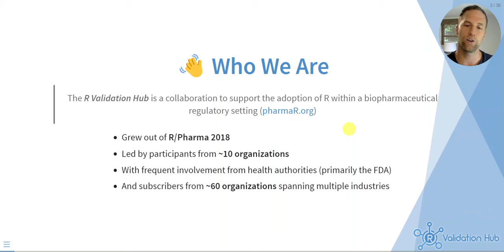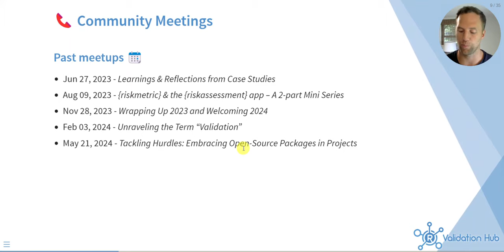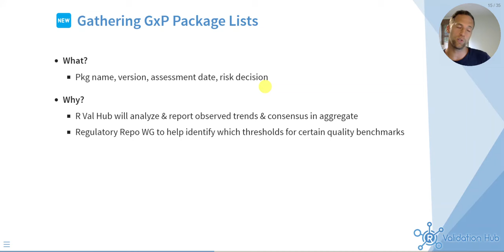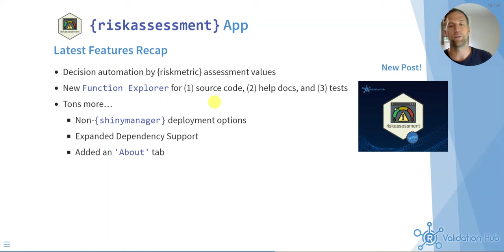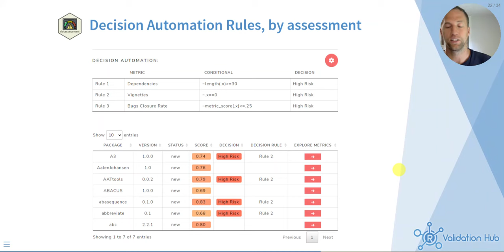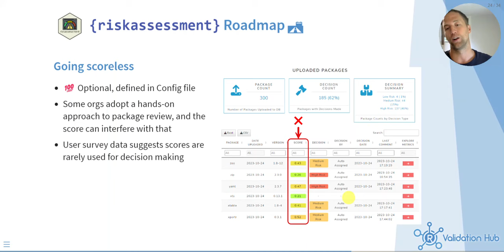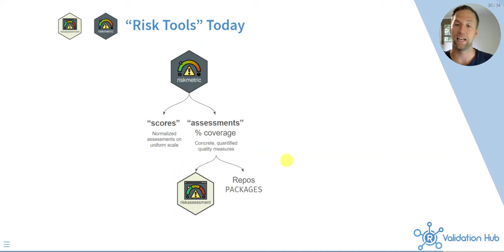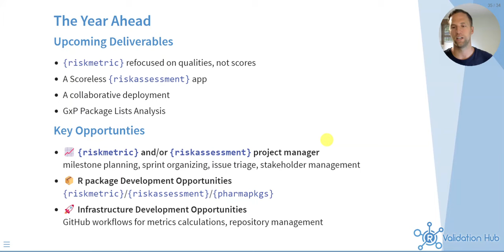R Validation Hub Workstream Updates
The R Validation Hub presentation covered updates on the R Validation Hub's ongoing workstreams, which support the adoption of R in regulatory environments. Key updates include improvements to the Pharma R website by the Communications Workstream and efforts to collect and analyze GxP package lists from organizations to form a consensus on qualified packages.

Main Sections
00:00 Introduction
03:56 Communications Workstream
10:27 {riskassessment} app Workstream update
20:18 {riskmetric} workstream update
24:54 Repositories Workstream

More resources